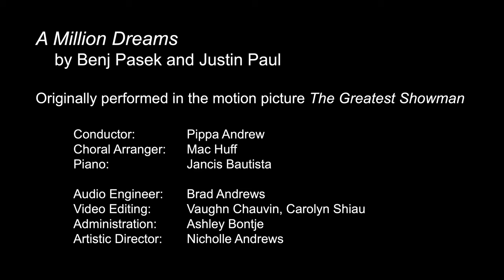A Million Dreams - Vox Panacea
This rendition of A Million Dreams, originally performed in the motion picture The Greatest Showman, is performed by Vox Panacea, an online choir of soprano/alto physicians started during the COVID-19 pandemic to help keep physicians connected and doing something other than medicine.  Each singer recorded their part individually.

Vox Panacea Conductor: Pippa Andrew
Choral Arragement: Mac Huff
Piano: Jancis Bautista
Audio editing: Brad Andrews
Video editing: Carolyn Shiau, Vaughn Chauvin
Administrator: Ashley Bontje
Artistic Director: Nicholle Andrews
French Translation: Paroles2chansons

Vox Panacea is an outreach program supported by Phoenix Chamber Choir.

Phoenix is grateful for the financial support of Canada Council for the Arts, the Government of British Columbia, The Canadian Medical Association, MD Financial Management, Scotiabank, and the Hamber Foundation as well as generous private donors.

If you enjoyed this video, please consider donating to a choir in your local area.